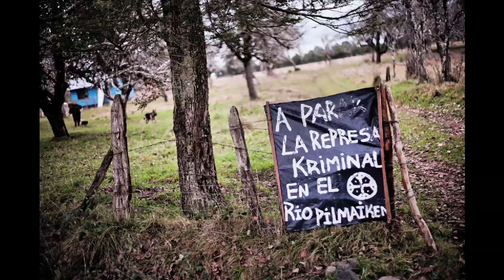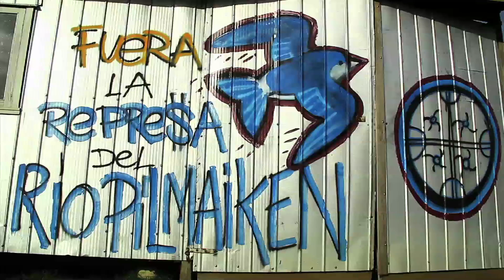Foro "Resistencia en Pilmaiken" (Audio)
Voceros y Weichafes de la Resistencia en Pilmaiken exponen y reflexionan sobre el contexto de lucha en el territorio Mapuche Williche contra las centrales hidroeléctricas y los latifundistas.

-21 de Abril 2015. Casa Bolivar